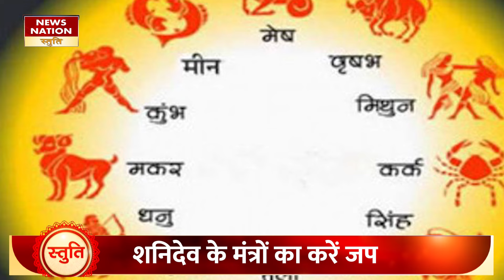Shani Mahadasha: चल रही है शनि की महादशा, ये काम भूलकर भी ना करें।shani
शनिदेव न्याय के देव हैं,जो लोगों को उनके कर्म के हिसाब से फल देते हैं. यदि जातक की कुंडली में शनिदेव उत्तम हों तो जातकों को सभी सुखों की प्राप्ति होती है.वहीं अशुभ फलदायी हो तो जातकों अनेक तरह के कष्टों का सामना करना पड़ता है.शनिदेव की महादशा 19 साल की होती है.शनि की महादशा के दौरान व्यक्ति को अपने कर्मों का फल मिलता है. हालांकि इस महादशा से घबराने की जरुरत नहीं हैं.कुछ धार्मिक और ज्योतिषीय उपाय के जरिए इनके अशुभ प्रभाव से बचा जा सकता है.इन उपाय को हम इस वीडियो में बताएंगे
Shanidev is the god of justice, who gives results to people according to their deeds. If Shanidev is good in the horoscope of the person, then the person gets all the happiness. If it is inauspicious, then the person has to face many kinds of troubles. Mahadasha of Shanidev is for 19 years. During the Mahadasha of Saturn, the person You get the fruits of your actions. However, there is no need to be afraid of this Mahadasha. Its inauspicious effects can be avoided through some religious and astrological measures. We will explain these measures in this video.